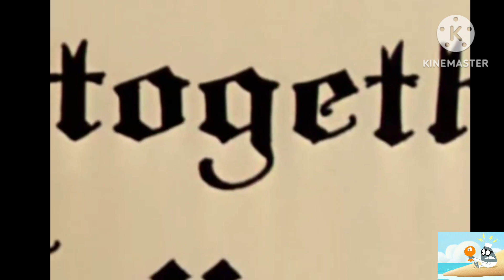Tom and Jerry /snow days /London /UK /usa /India /Pakistan 36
Tom and Jerry/Tom and Jerry home cartoon compilations 2023 is a new video for all kids students and people

umar and hana
avocado kids
کرتون
مجحم عقبری
Did you know that there are only 25 classic Tom & Jerry episodes that were displayed in a widescreen CinemaScope from the 1950s? Enjoy a compilation filled with some of the best moments from these full screen episodes! Catch up with Tom & Jerry as they chase each other, avoid Spike, and play with friends like Little Quacker and Butch the cat. WB Kids is the home of all of your favorite clips featuring characters from the Looney Tunes, Scooby-Doo, Tom and Jerry and More!
Tom and Jerry last episodes
Tom and Jerry in hindi
Tom and Jerry movie
Tom and Jerry cartoon full episodes